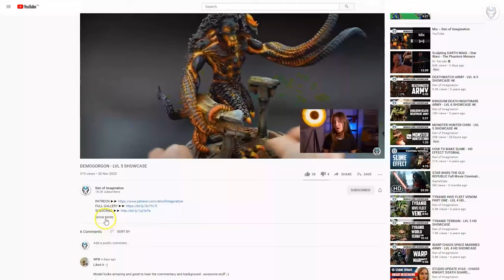SANGUINARY GUARD - LVL 4 MINIATURES SHOWCASE 4K